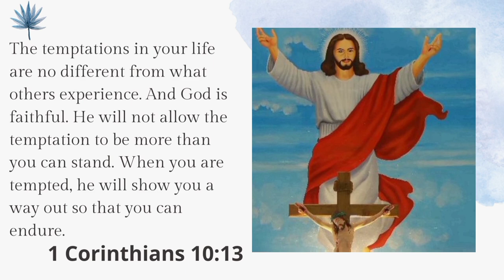Today's Gospel (14.09.2021) | இன்றைய நற்செய்தி | God's word | Sis. Sheriba Shaji